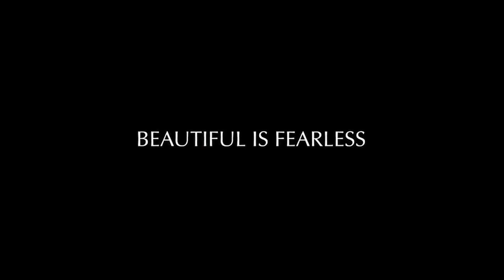Aston Martin Lagonda Mid-Engine Film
"Aston Martin Lagonda have taken the 2019 Geneva International Motor Show by storm with three global debuts.

The Lagonda All-Terrain Concept, the Vanquish Vision Concept, and AM-RB 003, were all revealed during the luxury brand’s live press conference, hosted by TV and Radio presenter Maya Jama and automotive lifestyle influencer Mr JWW.

Built around near-future technologies such as its advanced Battery Electric drivetrain, the Lagonda All-Terrain Concept is an ultra-stylish, supremely luxurious, fully electric emission-free vehicle that can transport its occupants to remote and spectacular locations. It develops the designs and materials seen in last year’s widely acclaimed Lagonda Vision Concept, tailoring them for the new and challenging environments that an all-terrain vehicle is capable of reaching. Lagonda aims to be the world’s first zero emission luxury brand. "